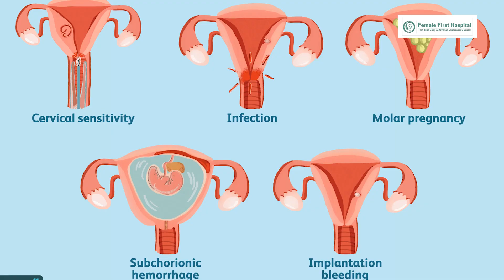Is Bleeding and Spotting Serious During Pregnancy? | Expert Insights from Female First IVF Centre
Join us at Female First IVF Centre in Surat as our fertility experts discuss the important topic of bleeding and spotting during pregnancy. Learn about the potential causes, when it may be a sign of concern, and the steps you should take if you experience these symptoms.